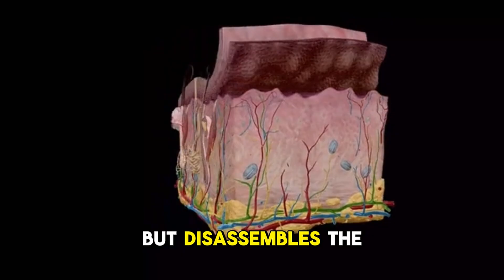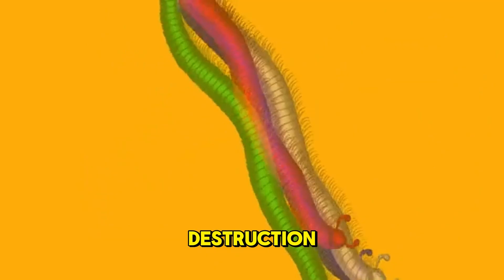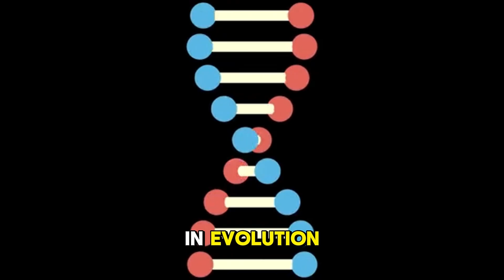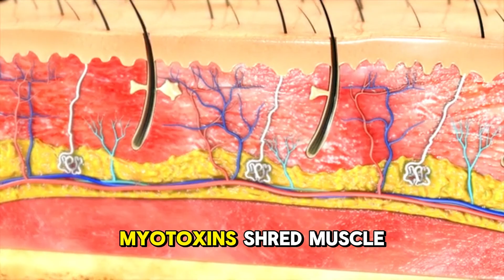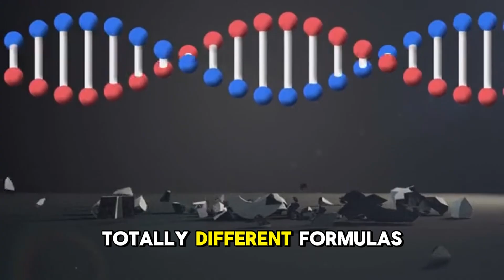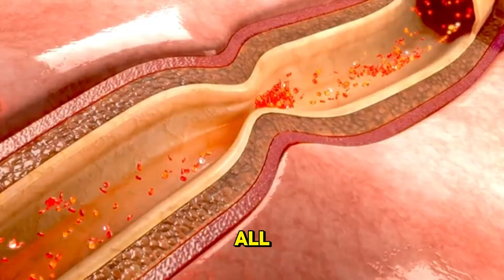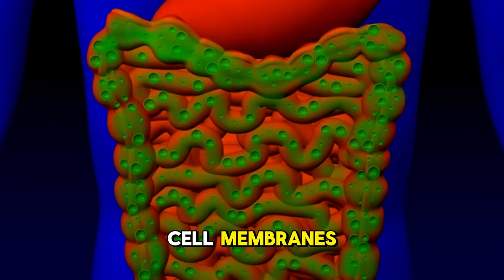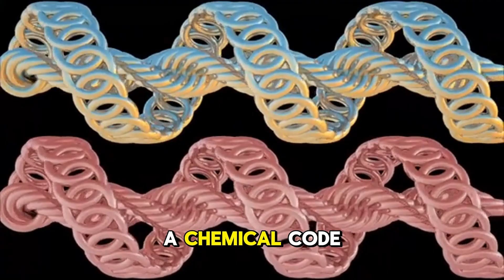This Snake Can Kill You in Minutes — The Evolution of the Inland Taipan's Deadly Venom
What makes the Inland Taipan the most venomous snake on Earth? In this deep dive, we explore the evolutionary history, biochemical complexity, and chilling effects of its venom. Discover how nature created the ultimate predator—silent, precise, and efficient. From neurotoxins to hemotoxins, every detail is crafted to kill. If you're fascinated by the dark beauty of science and survival, this video is for you.

This Snake Can Kill You in Minutes — The Evolution of the Inland Taipan's Deadly Venom | national geographic kids

National Geographic Kids - Explore the World's Wonders
National Geographic Kids is the perfect destination for young explorers eager to discover the incredible wonders of our planet. Following in the footsteps of the renowned National Geographic magazine, our channel brings the same wonder and discovery to a younger audience through engaging videos, fascinating stories, and interactive content.
Join us as we venture into the wild with breathtaking footage of lions, ants, and other amazing animals featured in our National Geographic Kids books and the award-winning National Geographic Kids magazine. Our content brings to life the popular National Geographic Kids Almanac and transforms National Geographic books read aloud into visual adventures.
From microscopic discoveries with the National Geographic Kids microscope to majestic encounters with National Geographic lions, we make learning an exciting journey. Our channel features carefully selected content from National Geographic Wild, adapted for curious young minds.
Whether you're fascinated by the powerful National Geographic lion books or looking to explore the diverse collection of National Geographic books for kids, our channel provides a safe, educational space where children can nurture their curiosity about wildlife, science, geography, and culture.